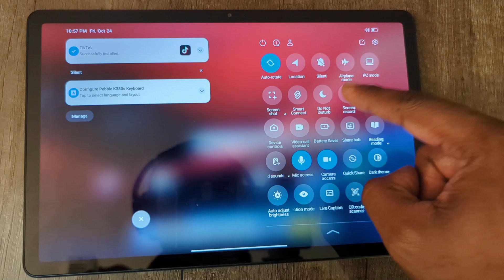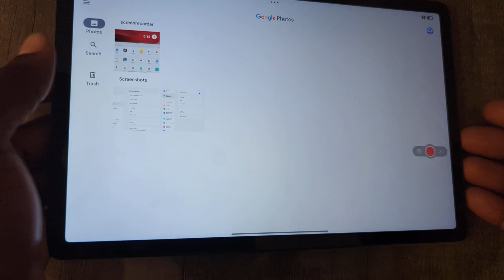How to screen record on Lenovo Tablet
In today's video I show how to screen record on the Lenovo Tablet

Product Links
Lenovo M11 Tab (64 GB)

Lenovo M11 Tab (128 GB)

I use Amazon Prime for all my tech & household orders — it saves me so much time!

Listen to thousands of audiobooks and podcasts — anytime, anywhere with Audible. Try it out today:

🛒 Amazon Storefront

💡 Got an idea? Turn it into a video with InVideo AI — no editing skills needed